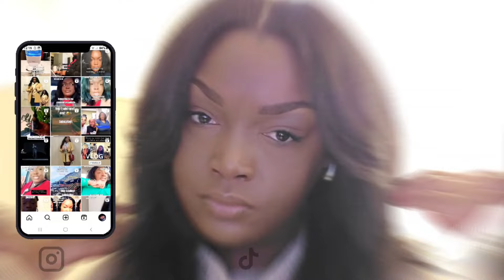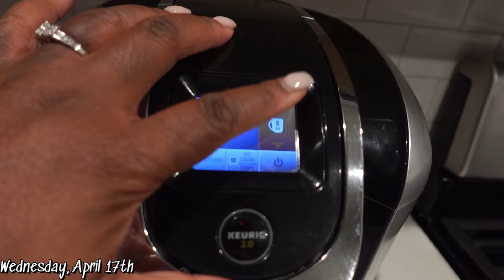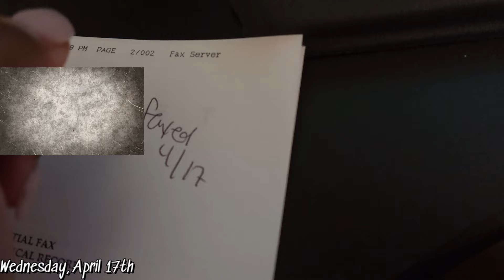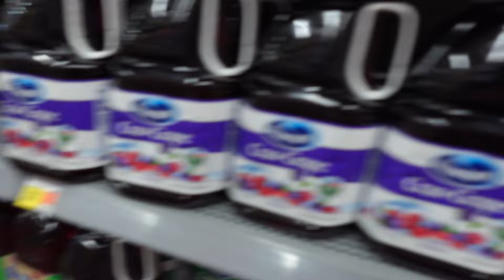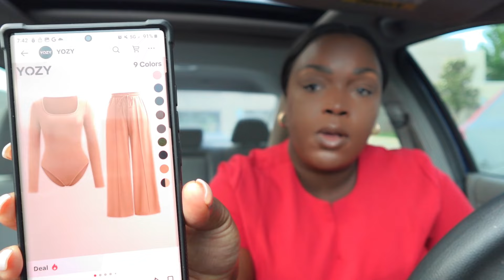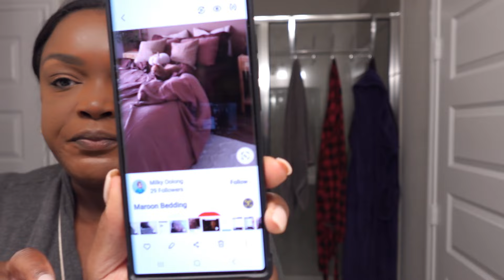Nail Reserve gelX| 15 day Gut Cleanse| MY Introvert kicked in| Customer Service is not for the weak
Wanna buy me a housewarming gift?